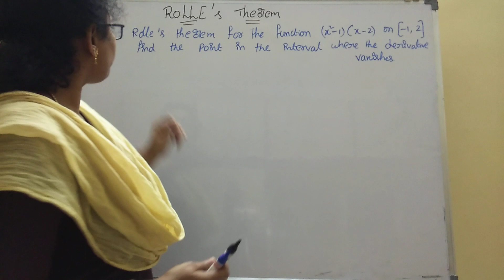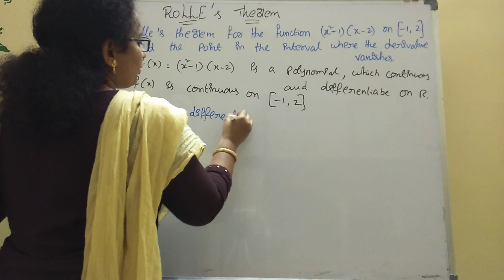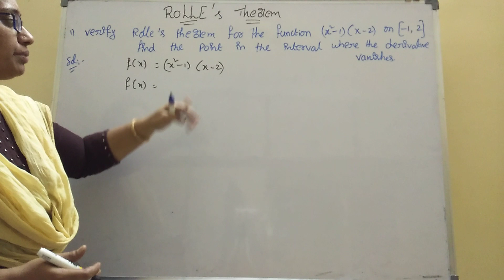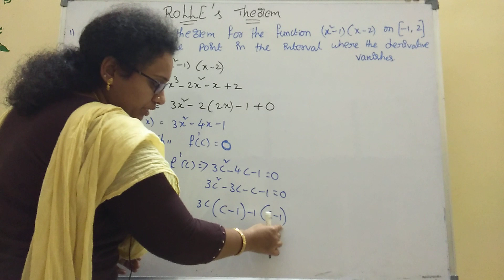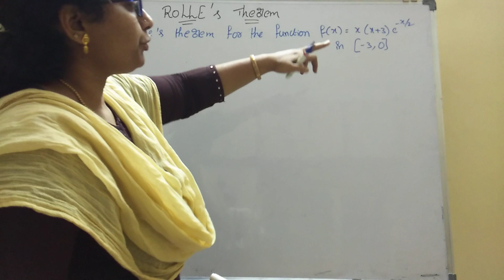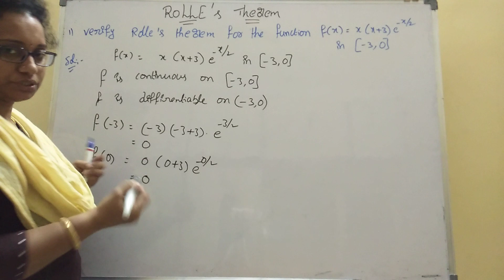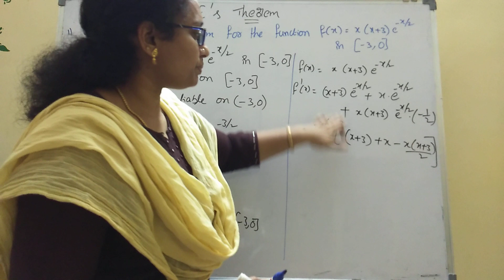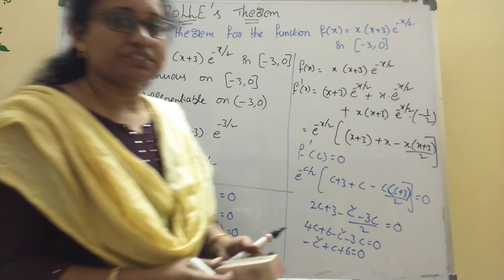Inter 1B || Rolles theorem, 2 Mark programs || most important TS AND AP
HI ,IAM  MEENA,
I EXPLAINED  HERE  ROLLES THEOREM
ROLLES THEOREM  IMPORTANT  PROBLEMS
INTER 1B  ,ROLLES THEOREM   2 MARKS PROBLEMS
MOST IMPORTANT ROLLES  THOEREM  PROBLEMS
EASY TRICK I TOLD
SIMPLE  WAY  HOW TO FIND ROLLES THEOREM  ?
HOW TO GET ROLLES THEOREM ?
inter 1b maths,inter maths 1b important questions,INTER 1b rolles theorem,rolles value theorem,rolles theorem,inter 1b rolles theorem problems,meena maths academy,sakala vidya,rolles theorem2 marks problems,inter board 2 mark important

,in this video i explained very easy trick ,this is very helpful topics

 iam daily posting ,7 marks ,4marks and 2 marks for junior and senior students

daily watch my videos  very helpful to you ,you will get 75 out of 75and 10 th also iam posting daily problems

thank you watch my channel " MEENA MATHS ACADEMY"
my videos very helpful to you

you will get good marks in maths,daily watch my videos
intermediate junior and senior students  math is very important
keep watch my channel regularly
thankyou ,